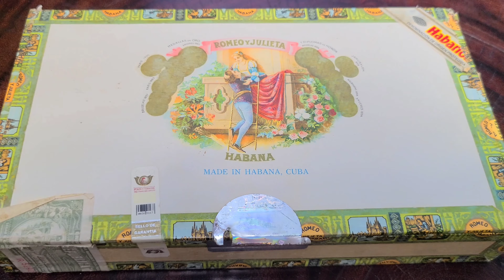Buying Cuban Cigars: Finding Value Amongst High Prices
Today we go over some price comparisons and ways to find some good value among the high prices of Habanos. Age, lesser known brands, great flavor and some brands that have flown under the price increase radar that are still affordable for the everyday smoker and aficionado of Cuban cigars.

Cuban cigars